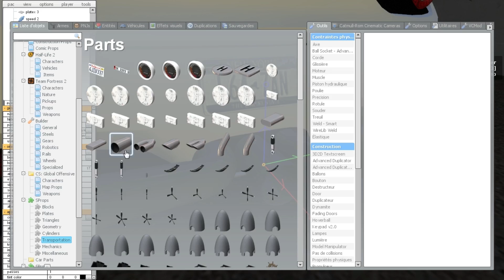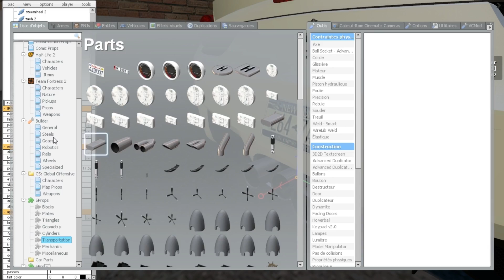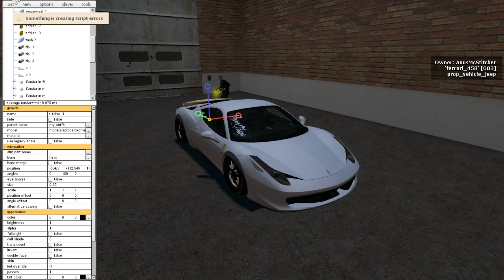Gmod - Pac3 Ferrari 458 Build [part3]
part 3 of the f458 build... i really didn't know what to do so that's the result from this episode :P

IP Adress for the Server: 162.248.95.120:27015

**All Cars Showcasing in this Video are made by me**

What's PAC3?
-PAC3 is an addon on Gmod wich is a Modifying Software, you can use Pac on Characters, Objects and vehicles.